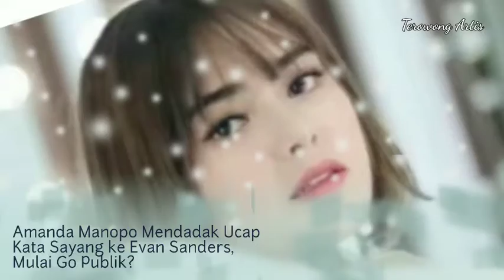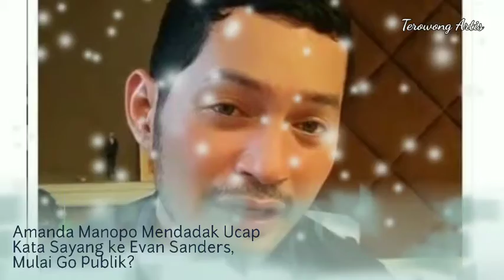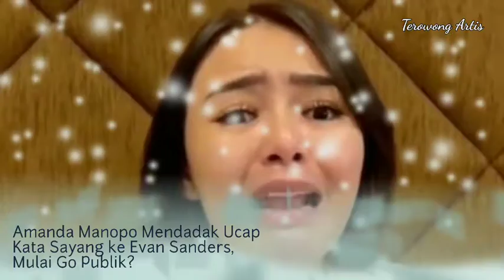Amanda Manopo Mendadak Ucap Kata Sayang ke Evan Sanders, Mulai Go Publik ?